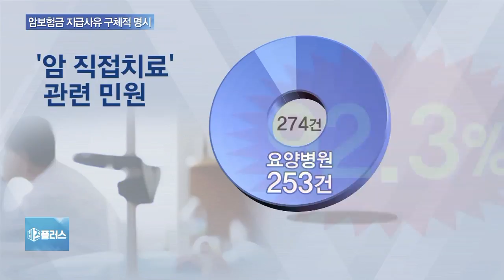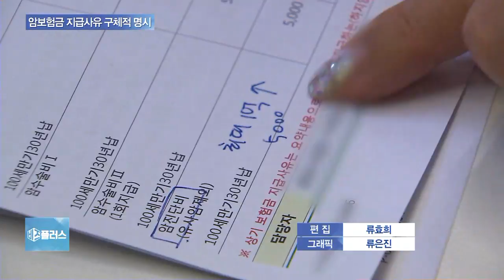[생활 정보] 요양병원 입원해도 암 보험금 받는다…금융당국, 관련 규정 개선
내년부터 출시되는 암 보험 상품에 대해, 암 진단만 받으면 요양병원에서도 입원 보험금이 지급됩니다.

암보험 약관에서 '직접치료'라는 애매한 기준으로 분쟁이 잇따르자 금융당국이 관련 규정을 개선했습니다.

김동우 기자가 보도합니다.

◇출연: 김동우 기자, 강형구 / 금융감독원 보험감리팀장